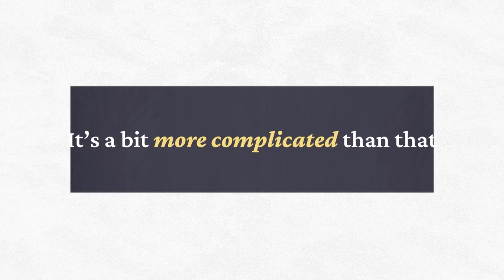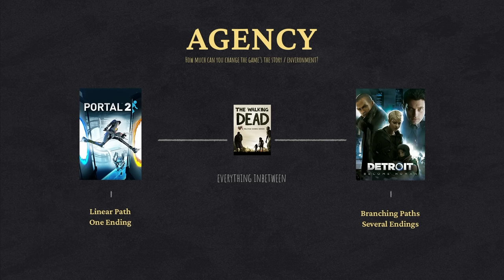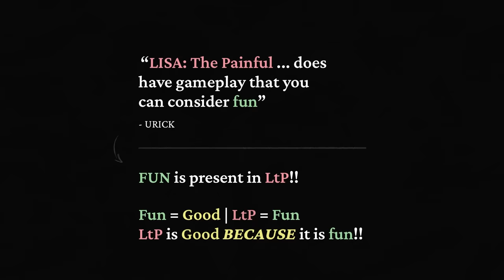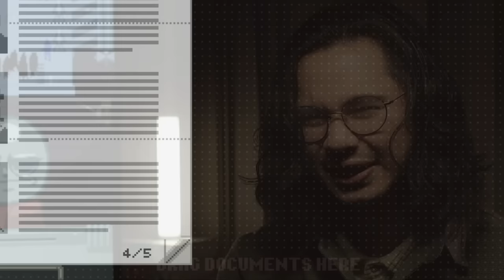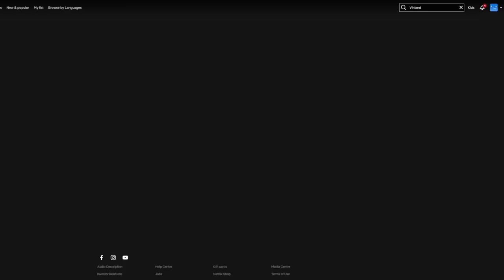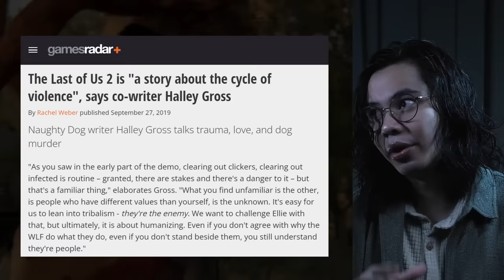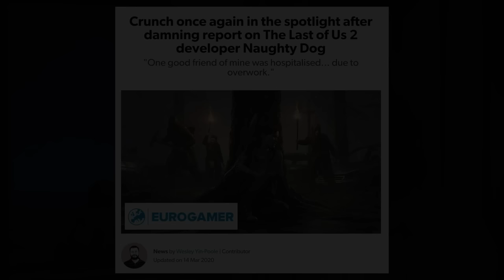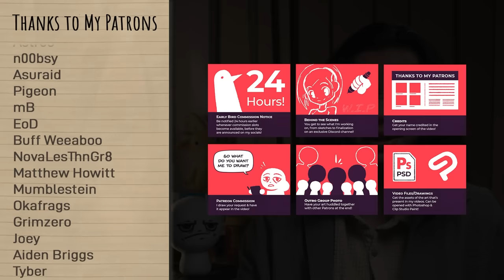A Beautiful Disappointment - The Last of Us Part II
I wanted to like it | Thank you for Supporting me :)